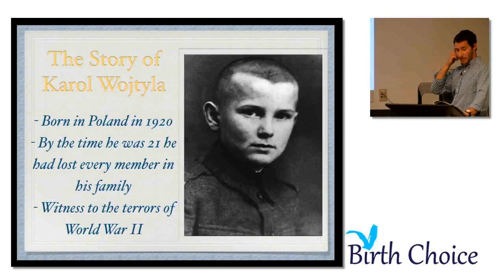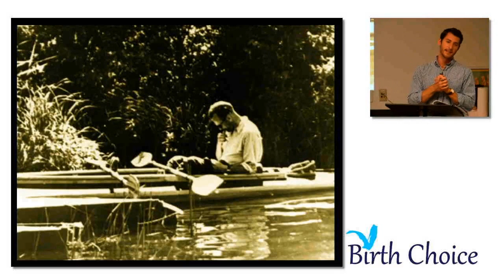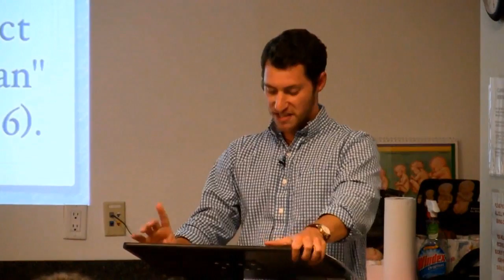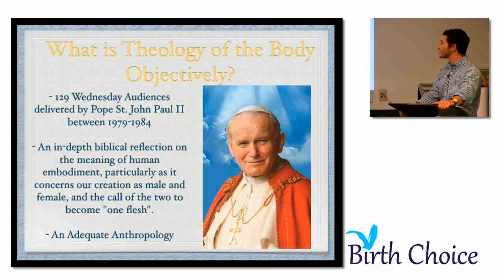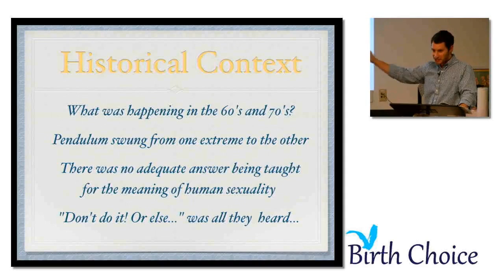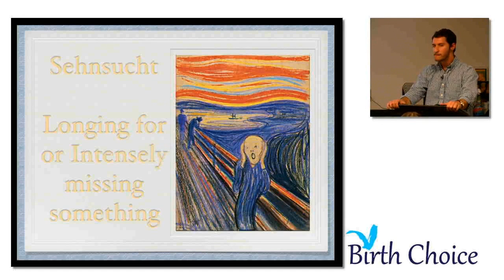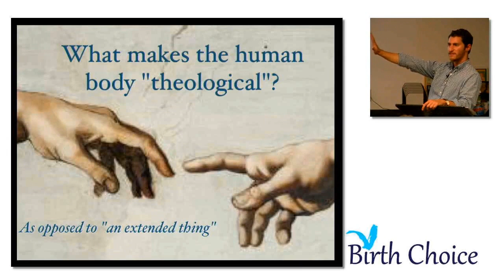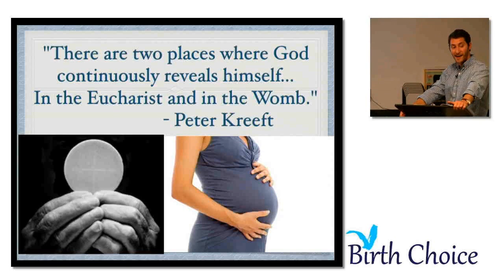Fully Alive, Part II Introduction into St John Paul II's Theology of the Body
In this next session is covered the life of the author of the Theology of the Body, Karol Wojtyla, and why he said what he said based off his own experiences of life. This session also looks at what is at the core of this masterful work.